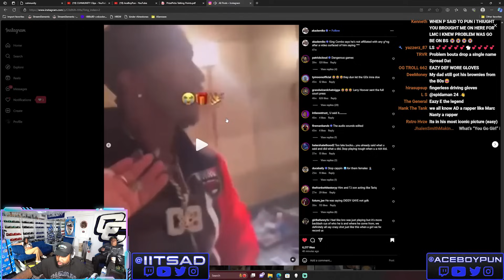King Combs Caught On Camera Dissing GD’s